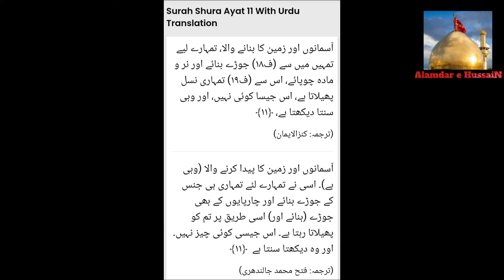Bole Dil Haider Bole Qasida mein Shirk |Sonu Monu| Mir Hassan mir | Farhan Ali Waris | Irfan Haider